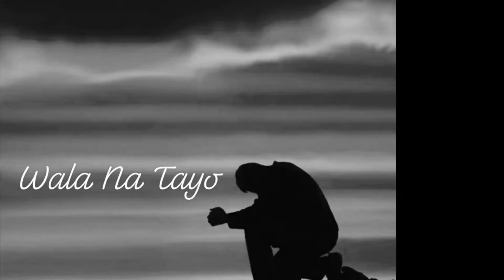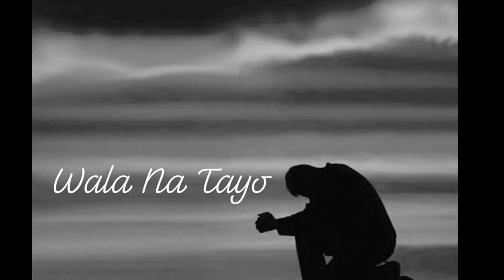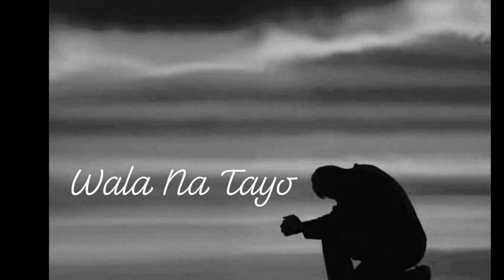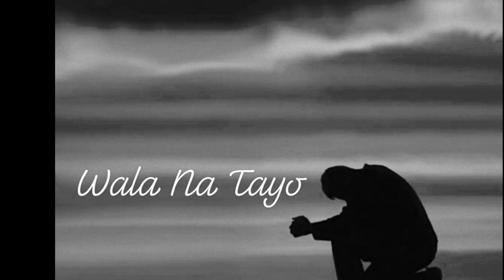Wala Na Tayo - Ramz X BLowKey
Mix And Mastered By; Brix Coronel (BLowKey)

Artists:Brix Coronel (BLowKey)
            Rowel Bedonia (Ramz)